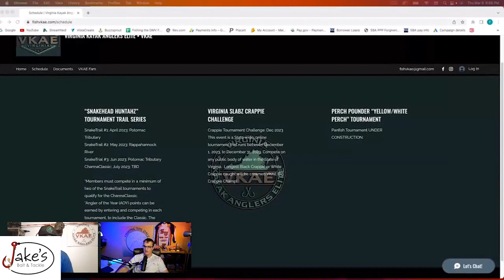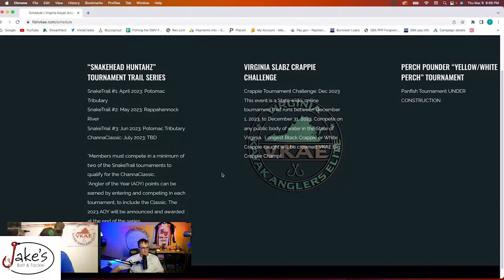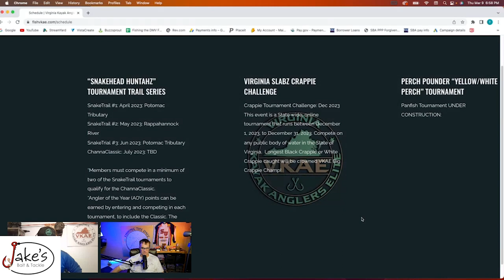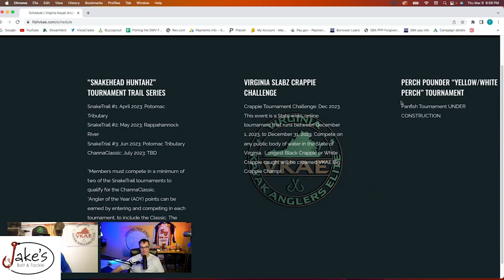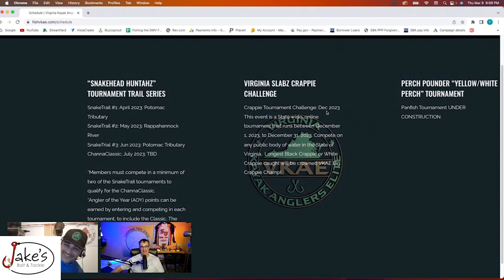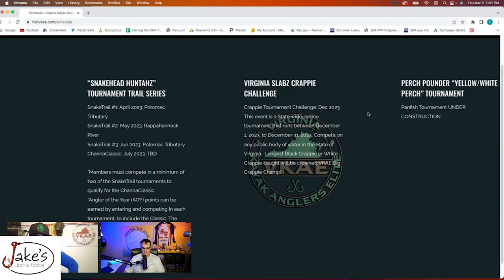Snakehead Fishing and the VAKE with Joe Moschetto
On this exciting episode of Fishing the DMV we discuss all things snakehead fishing with founder of Virginia Angler Kayak Elites with Joe Moschetto.

If you’d like to join the club, check out their

Fishing Chaos: VKAE

If you like the show, then check out Jake’s Bait & Tackle!!